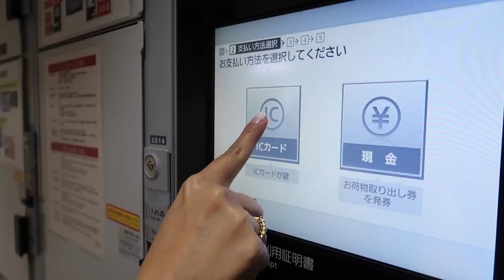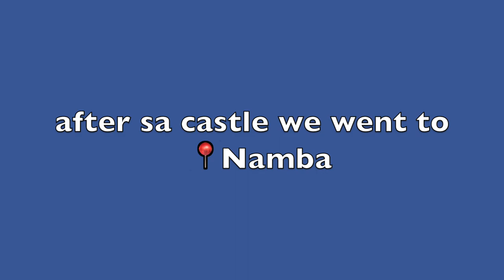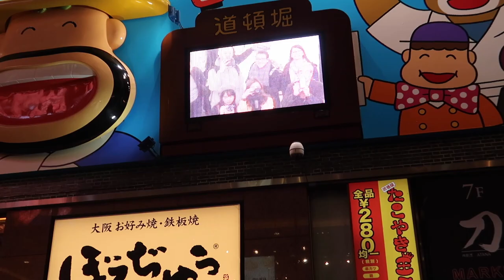what to eat in Osaka(Japan day 2)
WATCH IN HD ! :) MINIMIZE OR MAXIMIZE THE VOLUME IF NEEDED.

I am new to youtube I hope you enjoyed my videos :)
Thank you for sharing your time watching my vlogs :)